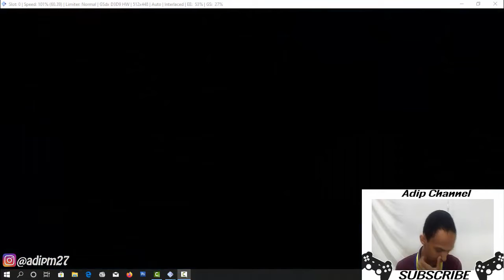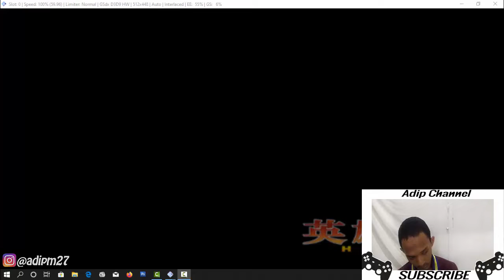Kojuro Katakura vs Matsunaga Hisahide | Final Chapter Story Mode | Basara 2 Heroes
Follow Aku di :
Instragram : @adipchannel27

. . . . . . . . . . . .Terima Kasih. . . . . . . . . . . . .